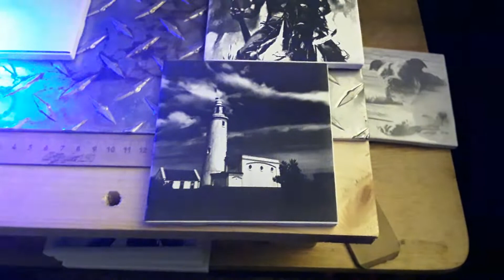NWT ceramic tile engraving...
Eleksmaker 2.3W laser setup and LightBurn… 1500 mm/min, 90% power, 338 dpi, and Jarvis dither. NWT method with Krylon Colormaxx flat-white paint and acetone for cleanup. Little personal fan gently blowing across the worksurface to keep smoke from fouling the lens.